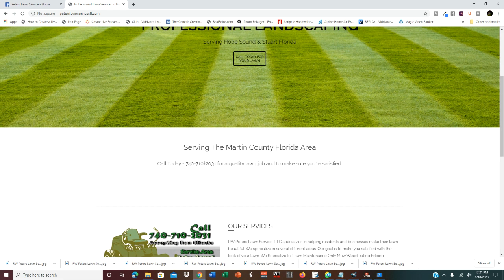Best Lawn Cut SE Amendment St Ridgeway Hobe Sound Florida